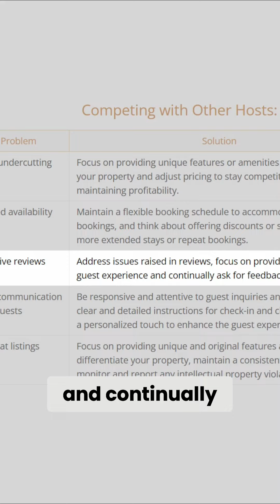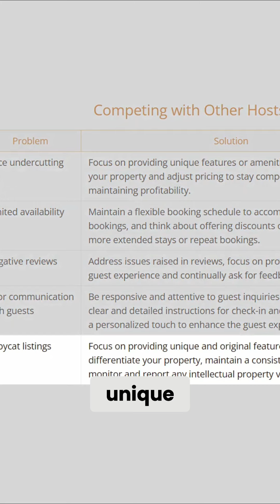Maximizing Occupancy and Revenue: The Importance of Long Stays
Discover how offering discounts for long stays can boost your occupancy rates and revenue. Address negative reviews effectively, prioritize exceptional guest experiences, and improve communication for a positive reputation. Learn how to stand out from copycat listings and protect your property's brand image.